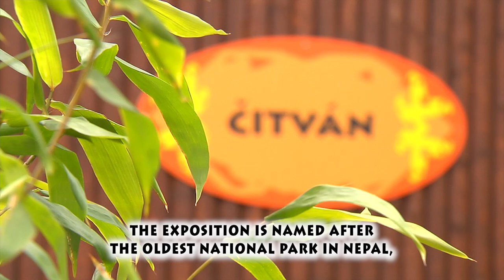CHITWAN - bear and langur exhibit at Ostrava Zoo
Chitwan is a new exhibition at Ostrava Zoo, in the Czech Republic. One of the largest building project at zoo has been serving to the public since 2010. Now visitors can look forward to observing animals in a larger space and in their natural habitats. The exhibition complex for bears and leaf monkeys is named after Nepal’s oldest national park where most of the animal species from this facility live or used to live in the past.

To make watching the animals in the large and highly-structured outdoor enclosure more comfortable, the amenities found along the fence include five viewing platforms boasting different types of architectural design. The land available to the animals stretches out over nearly 1.4 hectares, comprising woodland with mature trees and various pools of water. Here one may enjoy viewing animals ranging in an environment that mirrors their natural habitat.

In addition to bears and langurs, visitors can see the Asian Small-clawed Otter (Aonyx cinerea) and Binturong (Arctictis binturong). The main roofed visitor platform features two large freshwater aquariums presenting fish species of Nepalese rivers.